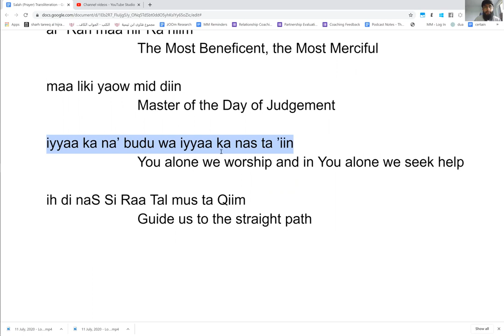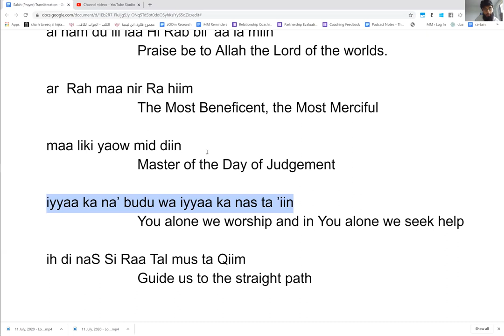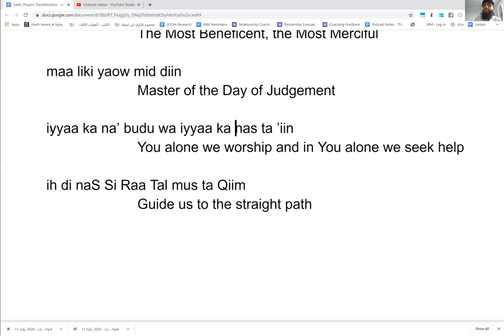15 | Identity Of A Muslim | Who Do We Worship And Seek Help From | New Muslim Prayers (Salah)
15 | Identity Of A Muslim | Who Do We Worship And Seek Help From | New Muslim Prayers (Salah) | By: Coach Zubair